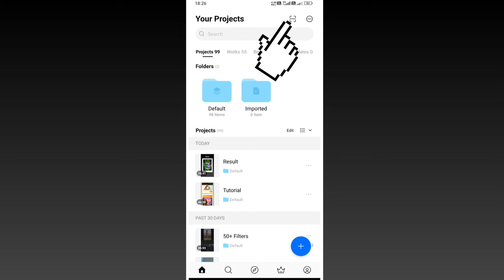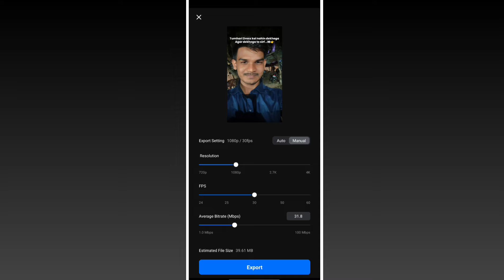Insta Trending reel editing tutorial 🔥||Thara paisa thari daulat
Keywords👇

insta trending reels editing tamil
insta trending reels editing tamil alight motion
insta trending reel editing malayalam
insta trending reels editing alight motion
trending reels editing telugu
insta trending reels editing capcut
insta trending reels editing app
insta trending reels editing tamil capcut
insta trending reels editing song
tumhara gussa tumhari daulat
thara paisa thari gadi
tumhara gussa tumhari daulat song
thara paisa thari daulat song
tumhara qussa tumhari daulat new Song
tumhara gussa tumhari daulat lyrics
tumhara gussa tumhari daulat ringtone
tumhara gussa tumhari daulat song lyrics
tumhara gussa tumhari daulat status
tumhara qussa tumhari daulat lofi
vn code template punjabi song
vn code kaise banaye
vn code se video kaise banaye
vn code video editor
VN instagram reel editing tutorial
vn code scan kaise kare
Vn code happy birthday
Jyoti nooran new song
jaani song composer
Paon ki jutti song lyrics
Thara paisa thari daulat song lyrics
vn code video
VN code reels editing
VN qr code template
Thara paisa thari daulat
Thari gaadi thara naam
Thara bangla thara gaanv
Tum hi rakho re
bing ai photo creator
3 best friends bing ai image generator
bing image creator new trend